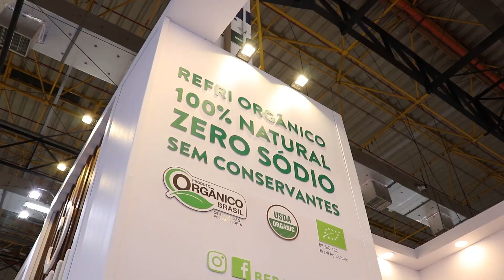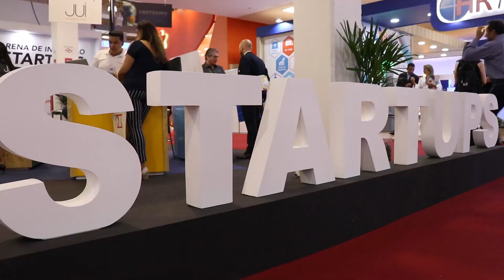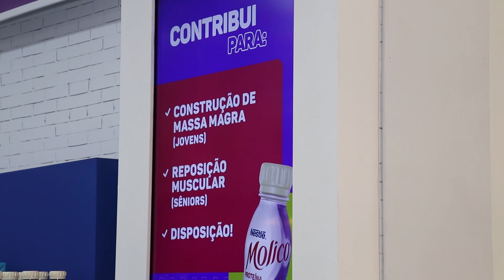Pavilhões APAS Show 2019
Destaques dos cinco pavilhões da APAS Show 2019, o maior evento supermercadista do mundo.